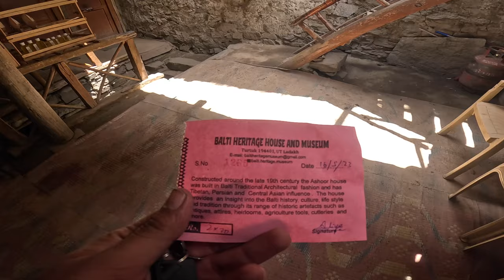Leh Ladakh Series //Ep:29// Balti Heritage House & Museum (Turtuk Village)